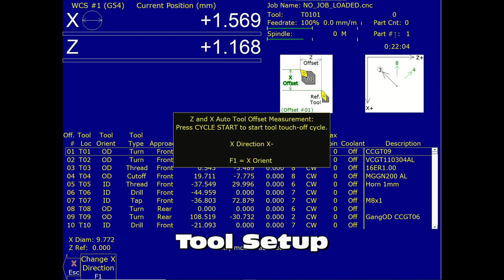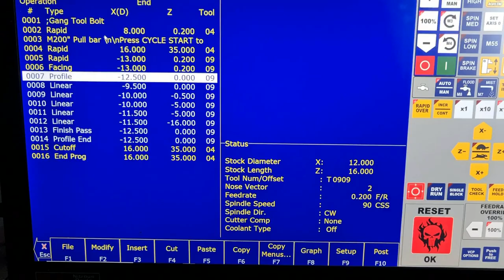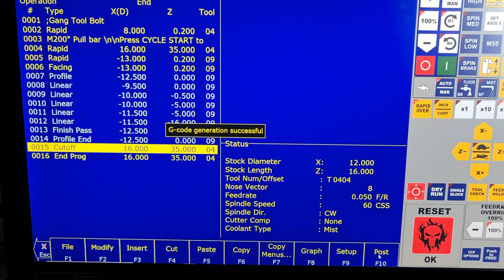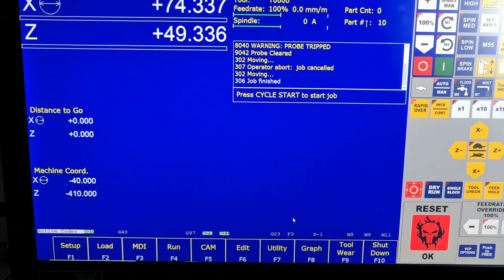GangTooling with Acorn CNC on a DIY CNC lathe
Quick test of Gang Tooling Setup with Acorn CNC
Step by Step setup as PDF is in the Centroid forum

Cheap way to have multiple tools on a DIY CNC lathe for small parts.

I will build a toolholder for more tools maybe.